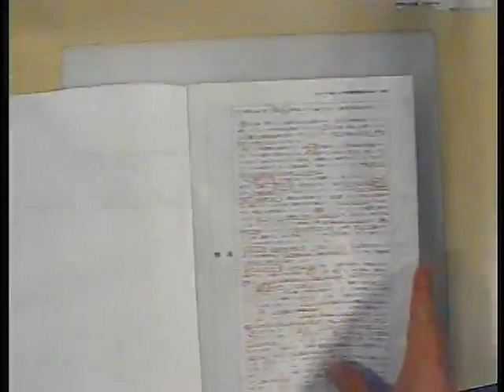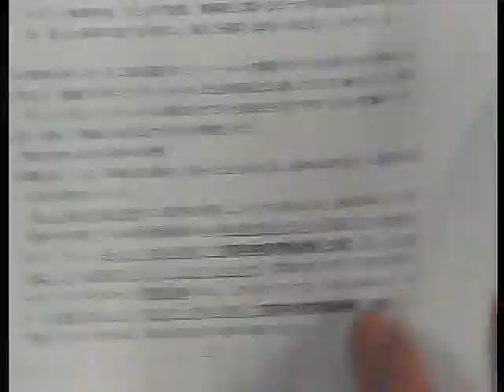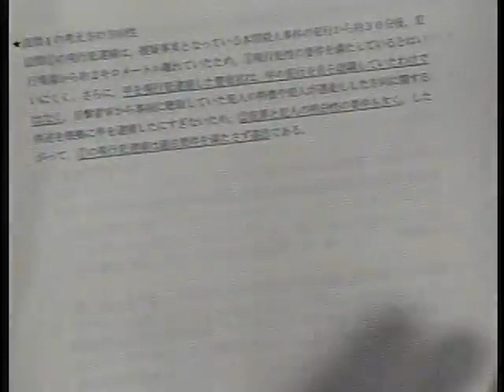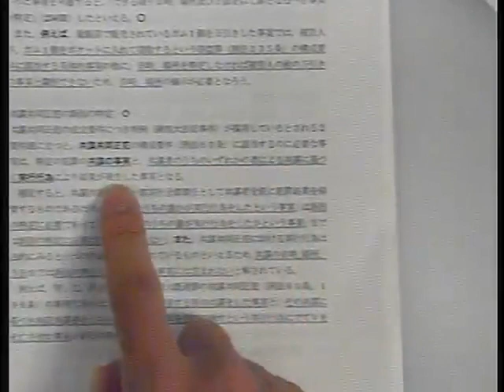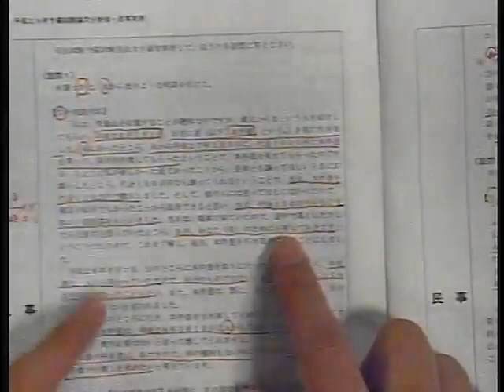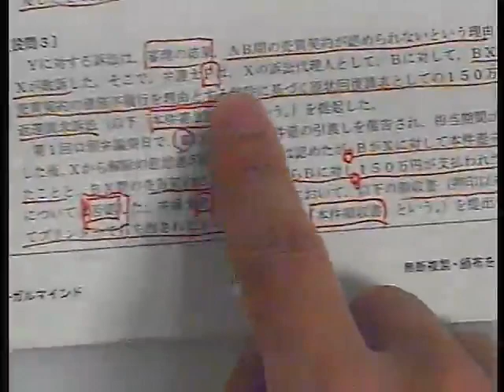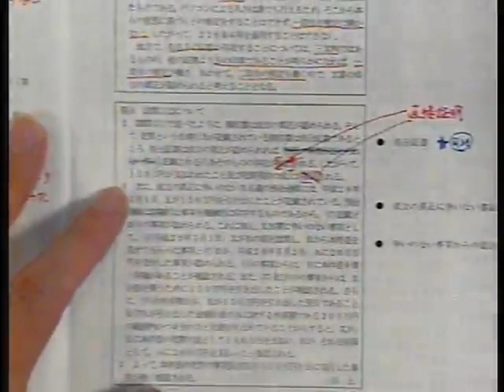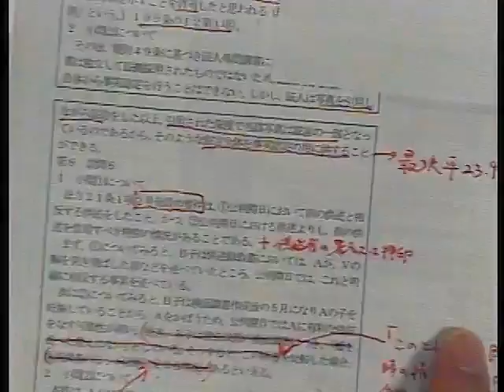平成29年予備試験論文分析会（刑法・刑事訴訟法・法律実務基礎科目）【矢島講師】